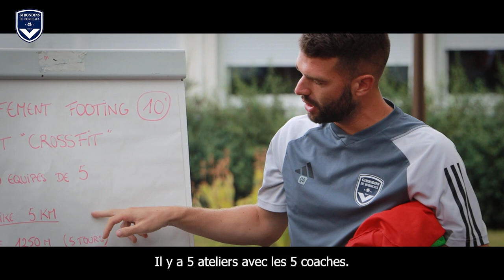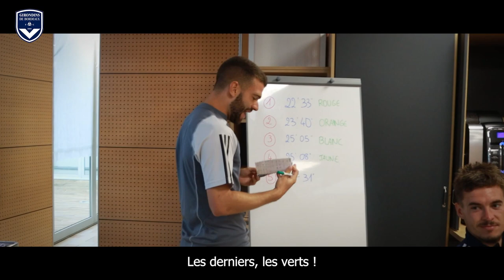Séance de crossfit surprise : l'équipe perdante doit payer les pizzas 🍕😆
Les joueurs ont réalisé une session crossfit surprise lors du stage à Vichy. Et pour pimenter le tout : l'équipe perdante doit payer les pizzas à la fin du match de préparation de mercredi 26 juillet contre le GOAL FC.

Allez Bordeaux !